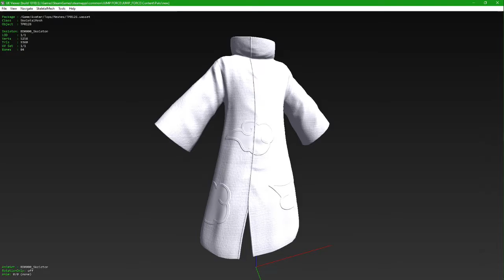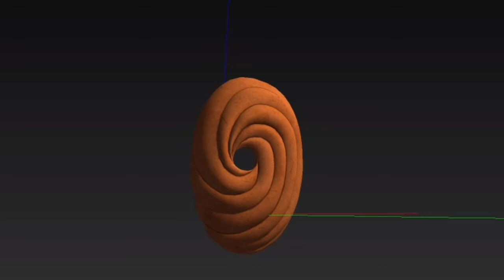Jump Force: CAC Akatsuki Robe/Tobi Mask Confirmed and more.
[Add link]